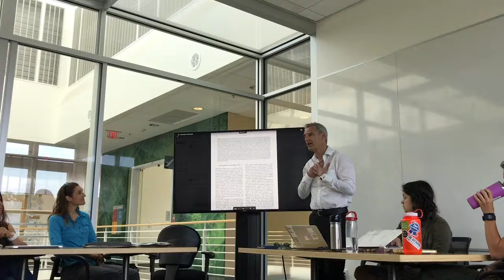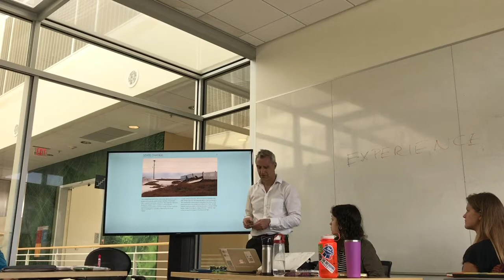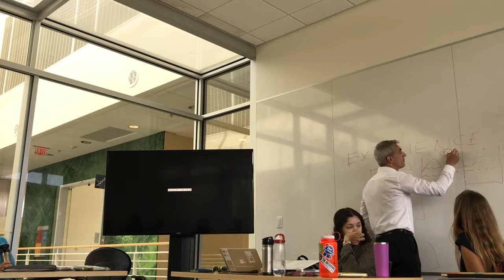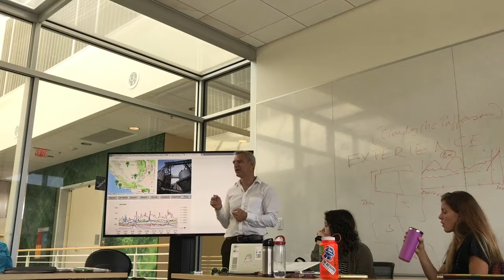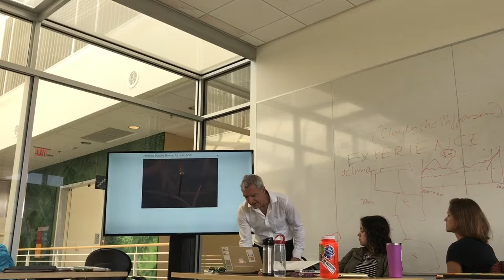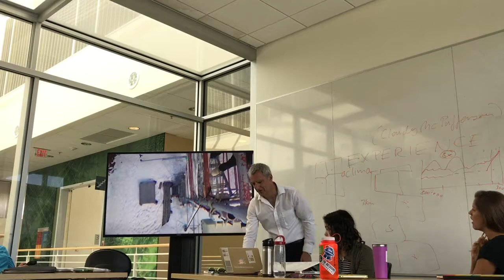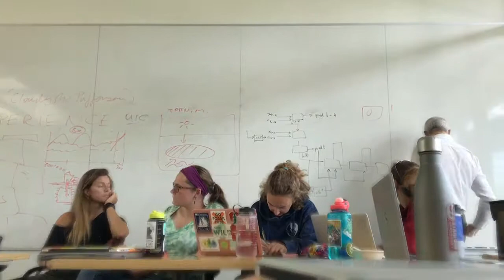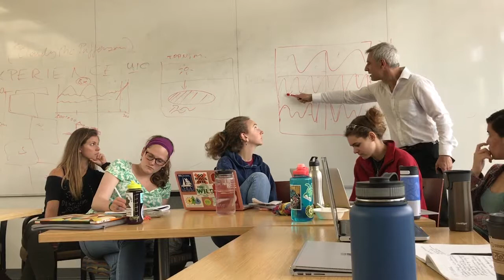Greg Niemeyer lecture at Stanford - 5/24 Part 1/2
Environmental Policy and Advocacy class.